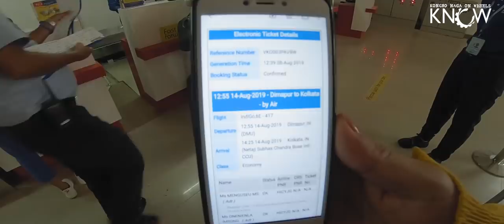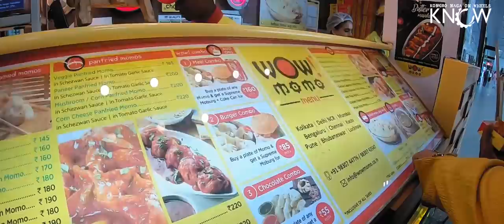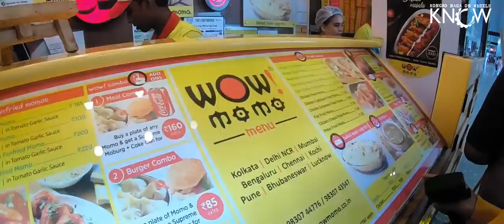I Attended A Musical Gig At Sikkim: My first vlog 2019. EPISODE -01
Since this is my first vlog, it was kind of awkward and challenging to turn 'a little box' of lens towards myself and speak to it.

To inaugurate my First Video in a special kind of way, I decided to do the two things that I love the absolute most, which is Travelling and Singing, even though I mostly Listen to music 😂

My friend, Mengu Suokhrie also accompanied me to Sikkim. Therefore, a small and also a huge shout-out to her for being in the video.

And with this Video, hello everyone and welcome to MY world of Music and Travel.